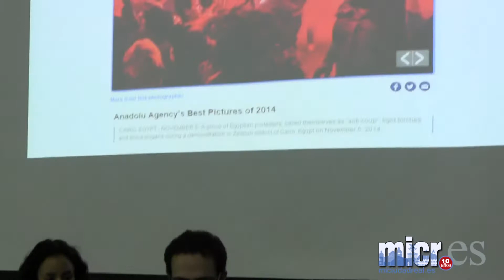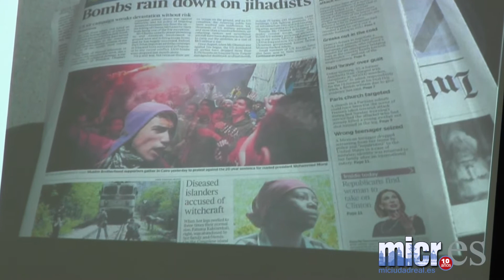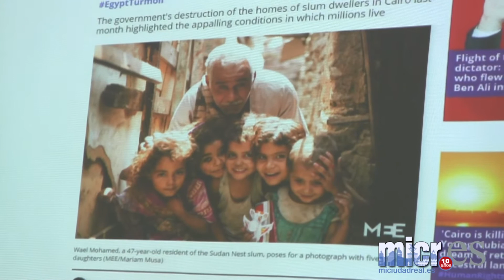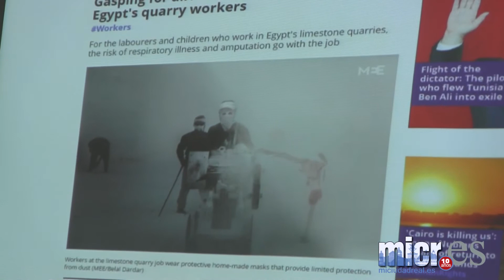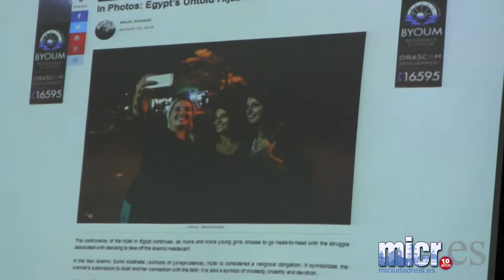Charla de Belal Darderdiry (Amnistía Internacional) en la Escuela de Arte